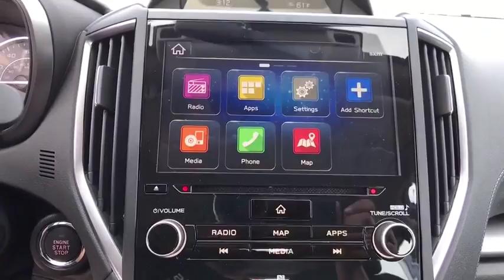2017 Subaru Impreza Tulsa, Broken Arrow, Owasso, Bixby, Green Country, OK S71179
2017 Subaru Impreza

Ferguson Superstore
1601 N Elm Place

$3,644 off MSRP! 2017 Subaru Impreza 2.0i LimitedPriced below KBB Fair Purchase Price! 37/28 Highway/City MPG